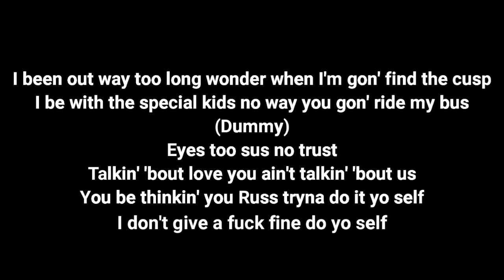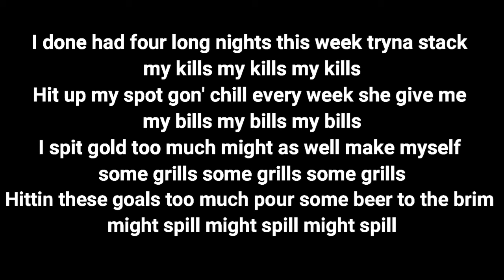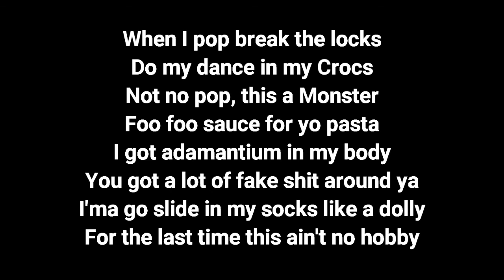Eric Reprid - Lil Uzi |LYRlCS